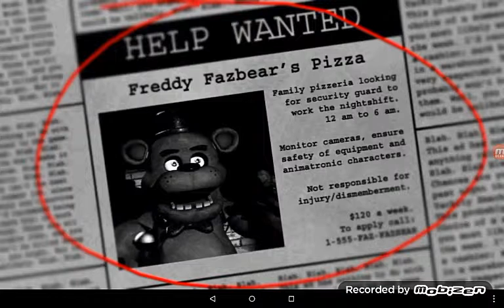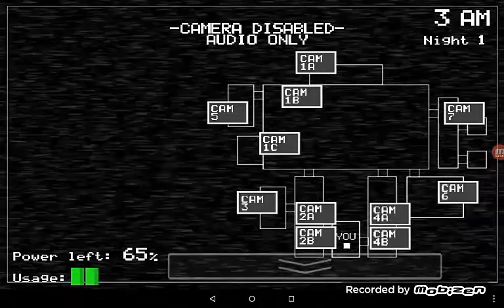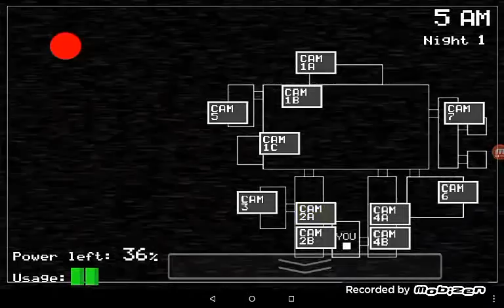I can do 2 night from five nights at Freddy's 1